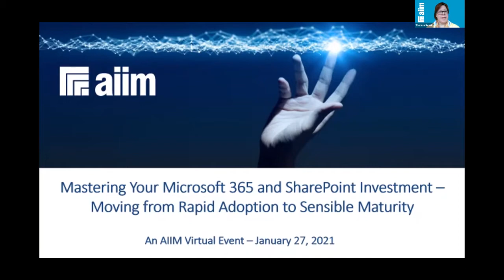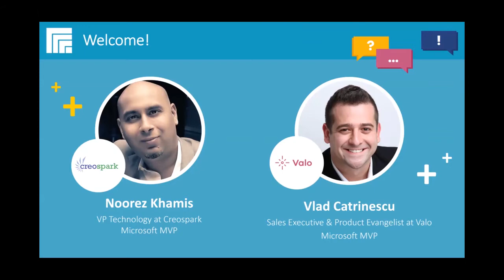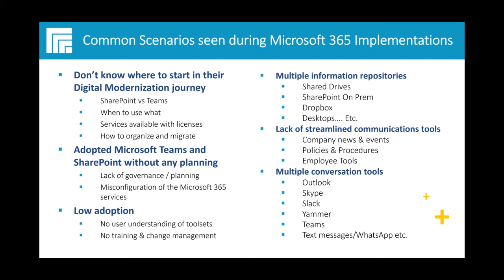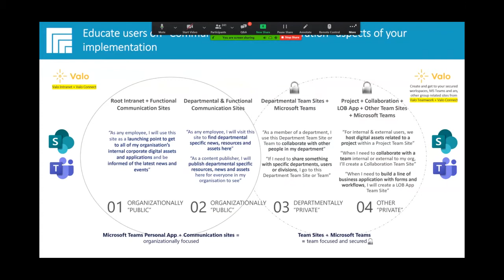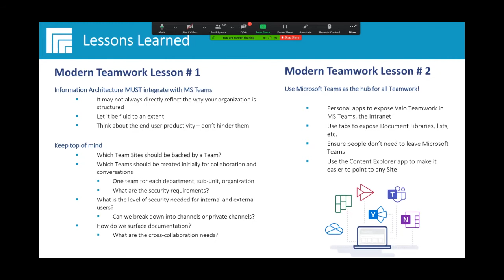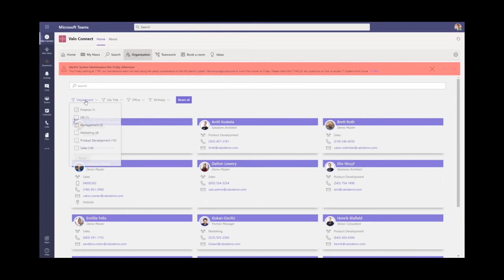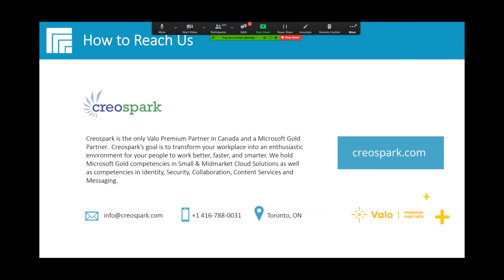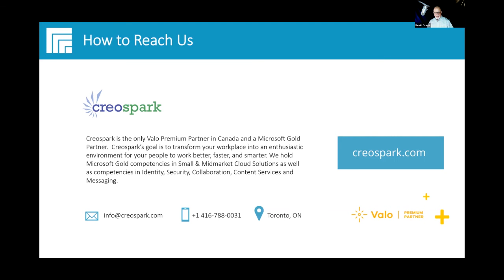Superpower your Corporate Intranet using Microsoft Teams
Recap Session from AIIM Virtual Event: Mastering Your Microsoft 365 and SharePoint Investment— Moving from Rapid Adoption to Sensible Maturity that took place January 27th, 2020.

Speakers:
Vlad Catrinescu | Sales Executive & Product Evangelist at Valo | Microsoft MVP
Noorez Khamis | VP Technology at Creospark | Microsoft MVP

Description of the event:
The COVID crisis has forced organizations to rethink how they view remote work, remote workers, and the systems used to support them. One of the clear beneficiaries in the rush to remote work is Microsoft. Over 90% of organizations are using Microsoft 365 in some fashion – particularly relative to collaborative content services and these new remote working demands.

The purpose of this event is not to endorse Microsoft 365 nor contend that it is the only content and process management solution in the marketplace. Rather, given the rapid and deep market expansion since early 2020, it is worth understanding how this presence is maturing. We invite you to learn how to master YOUR M365 investment so that you can realize its full potential however your business needs may change in the next several months.

Join the AIIM team and M365 experts from a variety of industries and business applications for an interactive exploration into these elements of utilization:

Making a better business case (to your executives) for cloud and collaborative content management
Understanding how Microsoft 365 architecture can be the foundation for your ability to automate governance
Reassessing your need for third-party solutions in light of new innovation
Learning from past “SharePoint Sprawl” mistakes to contain the M365 content explosion
Getting users to do what they usually resist – manage their documents in a controlled environment